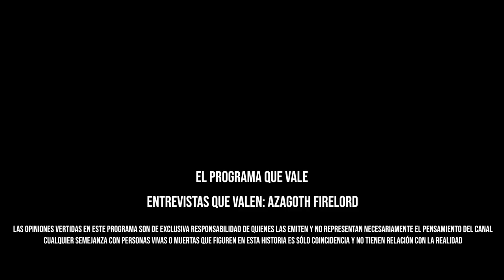Entrevistas Que Valen: Azagoth "El Señor del Fuego"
Llegamos a la Ultima Entrevista que Vale de la 1era Temporada donde nos trasladamos a la Boveda Secreta, casa de 5 Luchas Clandestino donde tuvimos el privilegio de conversar con el gran Azagoth que nos hablo de sus comienzos y gran parte de su legado en sus casi 20 años ligado a la lucha libre nacional

La 1era Temporada fue de aprendizaje para nosotros pero ojo que pronto volvemos con aun mas luchadores/managers/facciones para entrevistas

Como siempre vamos por mas